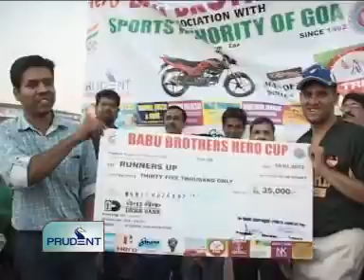Goa News Prudent Media January 17 2012 seg 3